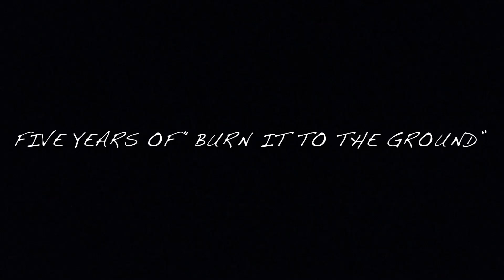“Burn It To The Ground” Deluxe Edition Coming In September